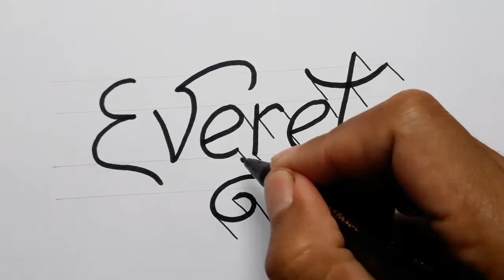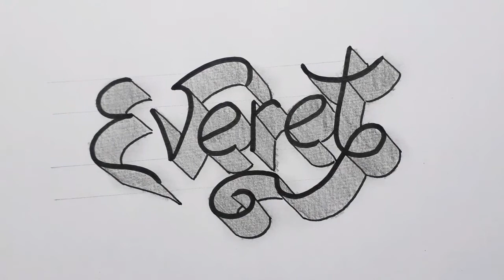How To Draw 3d Calligraphy Name Everet On Paper / Drawing Easy Art For Beginners / Handwriting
How To Draw 3d Calligraphy Name On Paper / Drawing Easy Art For Beginners / Handwriting